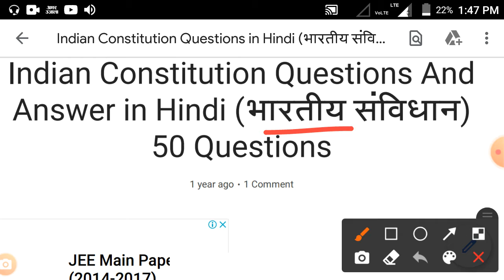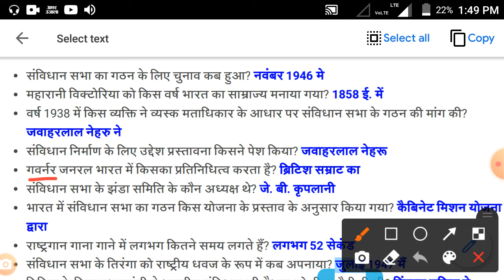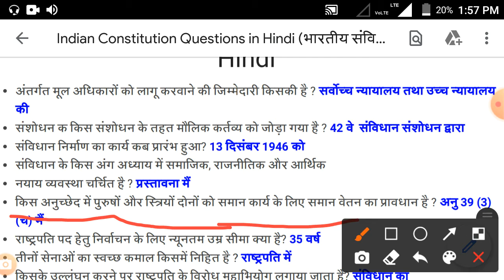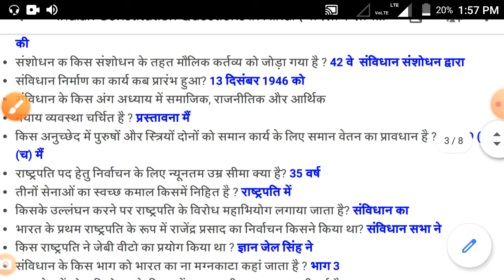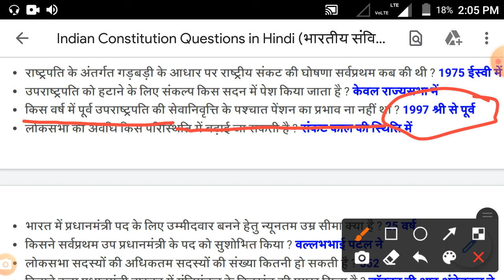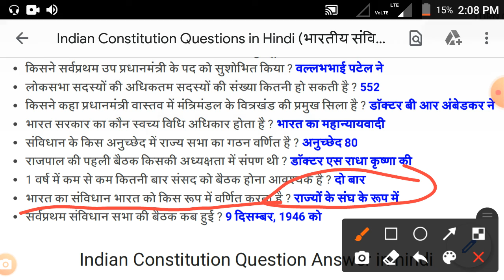भारतीय संविधान के जीके , bharatiya samvidhan gk question in hindi,bharat ka samvidhan gk question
1.Samvidhan gk in hindi 50 question answer
2.bhartiya samvidhan gk question in hindi
3.bharat ka samvidhan gk
4.bharat ka Samvidhan general knowledge in hindi
5.Gk question answer in hindi
6.Bharat ka samvidhan questions in hindi